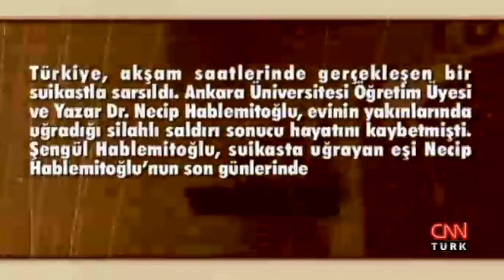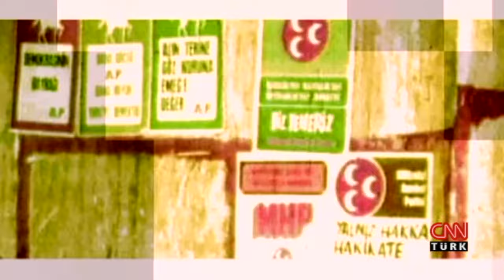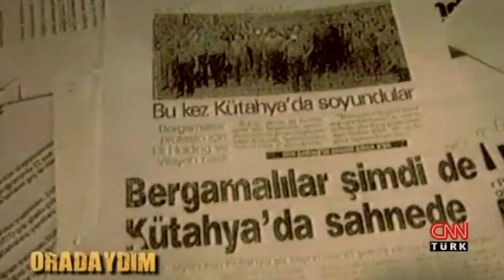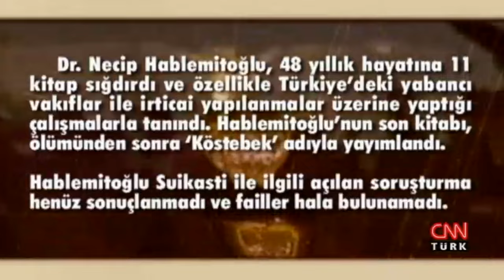Necip HABLEMİTOĞLU - Oradaydım Belgeseli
Yer: Ankara

Türkiye, akşam saatlerinde gerçekleşen bir suikastla sarsıldı. Ankara Üniversitesi Öğretim Üyesi ve Yazar Dr. Necip Hablemitoğlu, evinin yakınlarında uğradığı silahlı saldırı sonucu hayatını kaybetmişti.

Şengül Hablemitoğlu, suikasta uğrayan eşi Necip Hablemitoğlu’nun son günlerinde oradaydı.

Dr. Necip Hablemitoğlu, 48 yıllık hayatına 11 kitap sığdırdı ve özellikle Türkiye’deki yabancı vakıflar ile irticai yapılanmalar üzerine yaptığı çalışmalarla tanındı. Hablemitoğlu’nun son kitabı, ölümünden sonra ‘Köstebek’ adıyla yayımlandı.

Hablemitoğlu Suikasti ile ilgili açılan soruşturma henüz sonuçlanmadı ve failler hala bulunamadı.